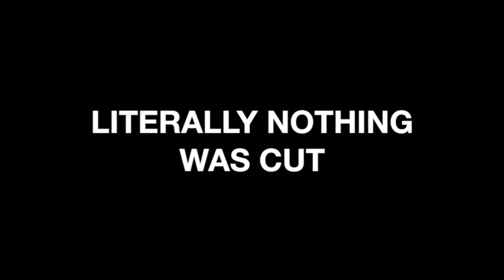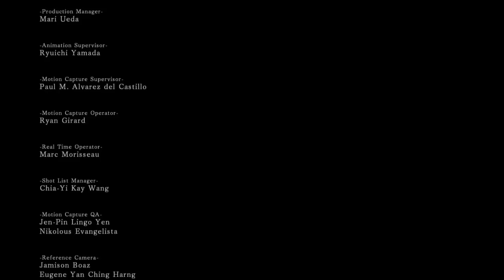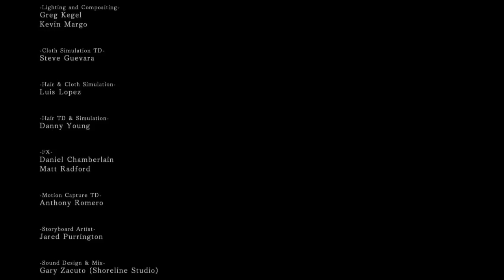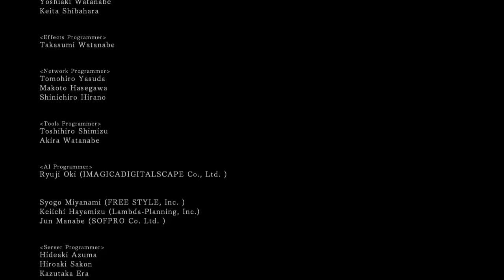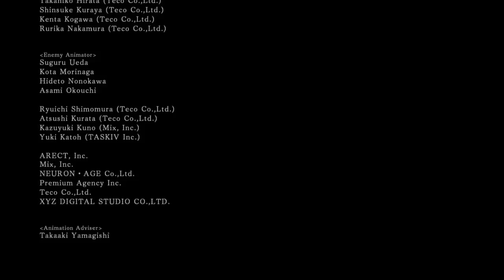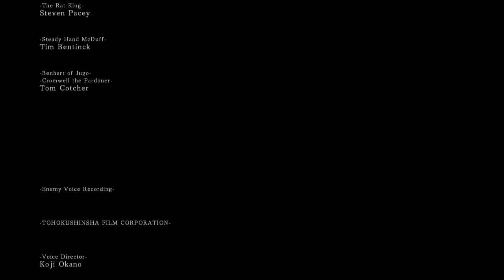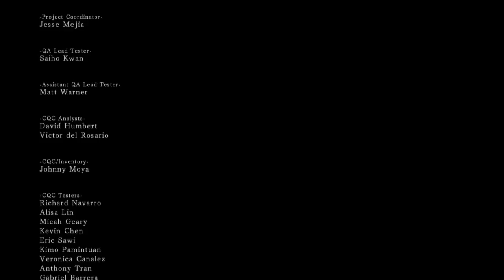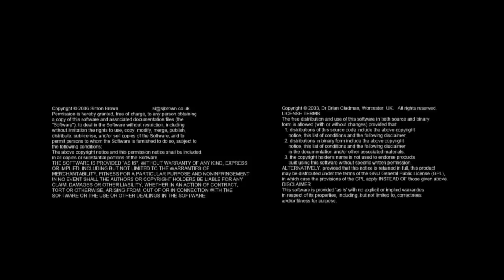Best Friends Play Dark Souls II Compilation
Table of contents:
Part I: Woolsworth the Second (Main game) – 00:15
  - PAT-TRON 4000 becomes self-aware – 38:30
- Re-spec into STR build – 58:10
- Woolsworth the Predator – 1:44:54
- Woolsworth v. Plague v. Kentucky Internet – 1:45:50
Part II: Crown of the Old Iron King – 2:06:57
Part III: Crown of the Sunken King – 2:24:23
Part IV: Crown of the Ivory King – 2:38:17
Epilogue: Return to the Old Iron King – 2:55:47